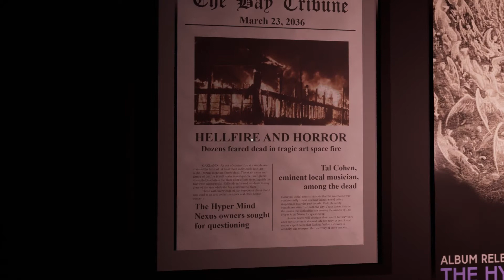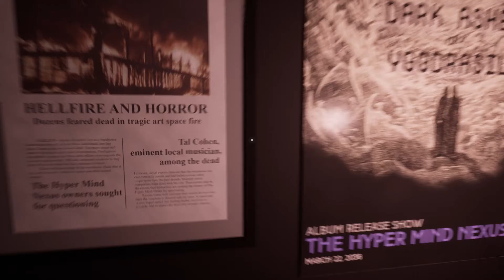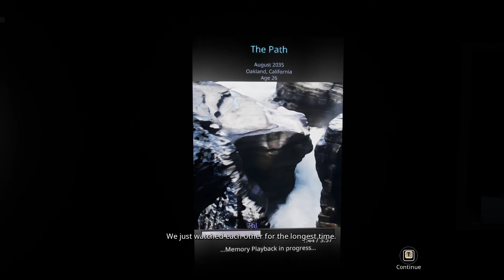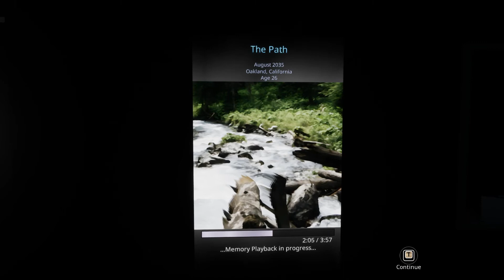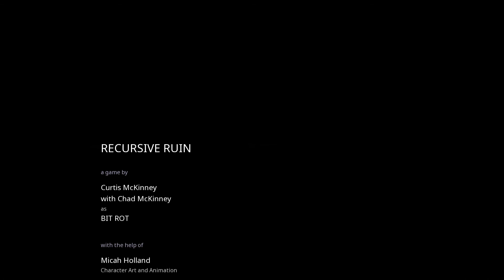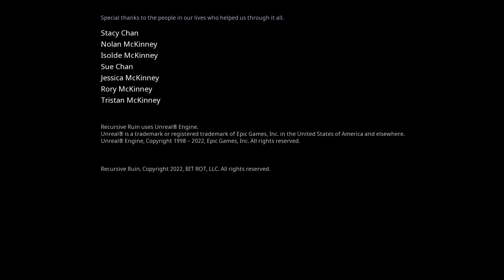Recursive Ruin Gameplay / Levels 13 - 14 - Ending (Credits)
A kaleidoscopic narrative puzzle game in which an artist comes to terms with their grief. Explore an infinitely recursive world of strange fractal beauty and solve mind-bending puzzles. Confront the ineffable and chat with your cat in a search for meaning and hope.